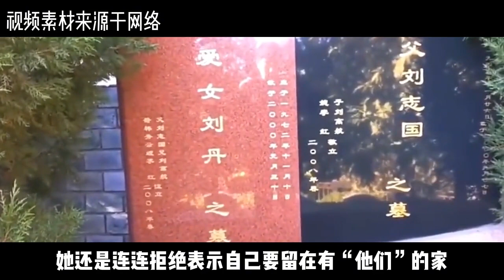25岁的香妃刘丹因车祸逝世后，父亲哥哥也相继离世，究竟发生了啥